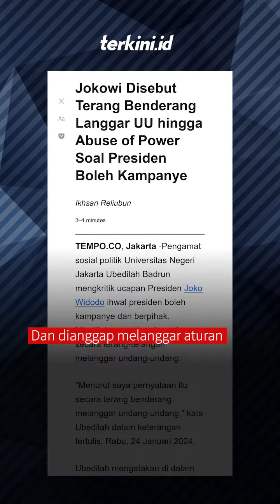Jokowi sebut Presiden boleh berkampanye asalkan tidak menggunakan fasilitas negara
Pernyataan Jokowi tersebut mendapat sorotan pengamat politik dan dianggap melanggar aturan. Sementara netizen menilai aksi Jokowi bagi-bagi sembako beberapa waktu terakhir dianggap sebagai upayanya untuk memenangkan Prabowo-Gibran